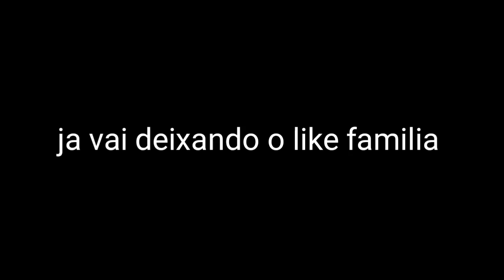CARDIOZÃO + VLOG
Comente namoral
Se inscreve namoralzin
Mim seque no insta
Ailton famozin e tchau